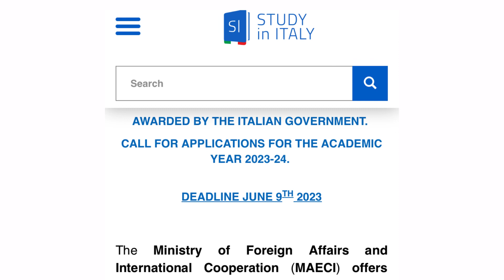900 euro per month Italian Govt scholarship- Study in Italy/MAECI 2023 call is out- know everything